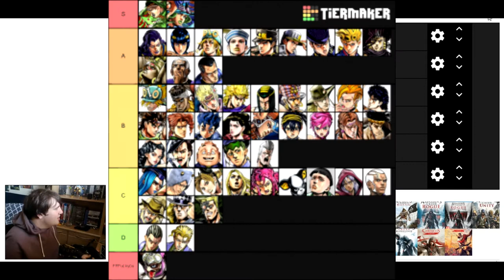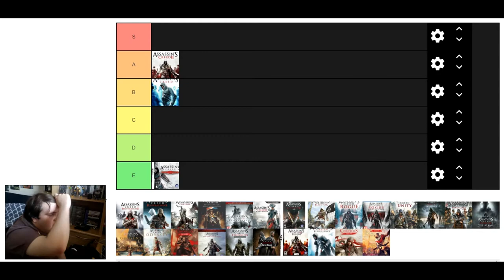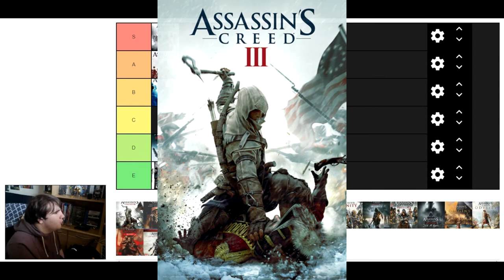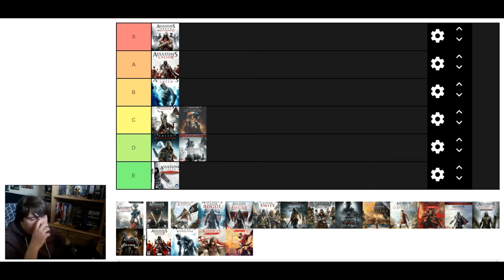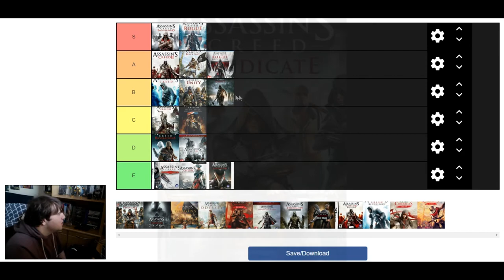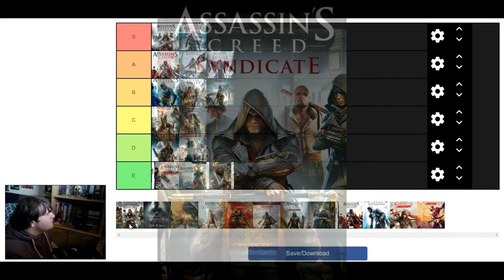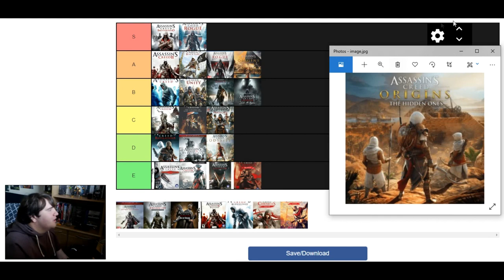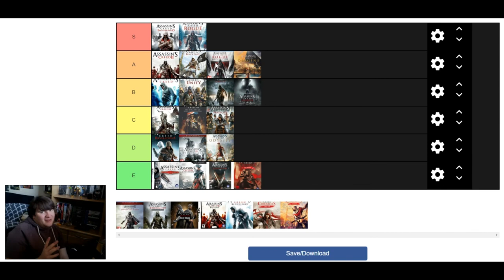Mini Game Talk Assassin's Creed Tier List (AC1 to Odyssey)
Welcome to a game talk? Its like a side episode? Well whatever the case here is my tier list of the Assassin's Creed games in excitement for Assassin's Creed Vahalla.